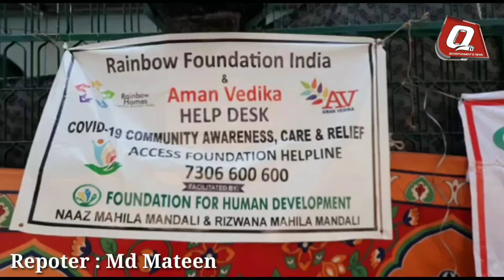Rainbow Foundation Organised Free Medical Camp @Imambada,Yakhutpura About 300 People Were Benefited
On the instruction of AIMIM Party President Naqeeb E Millath Alhaj Janab Barrister Asaduddin Owaisi sahab (M.P. Hyderabad).  AIMIM Yakutpura MLA Janab Ahmed Pasha Quadri Sahab and Corporator  Mir Wajid Ali Khan In association with Rainbow Foundation India , Aman Vedika.  Mr.Mir Siraj Uddin Ali President From Foundation for Human Development …  and M M Moin ( Active Member AIMIM , Reinbazar
Dr MD Samiuddin Mateen gen secretary Mim imambada
Mim active members Khusru
Ghouse Wajida Zeshan Mazher
  with supported by Rainbow foundation and Aman vedika today Organised Free Medical Camp at Imambada, Yakhutpura.about 300 people were benefited with  free medicines and free Checkup with Doctors